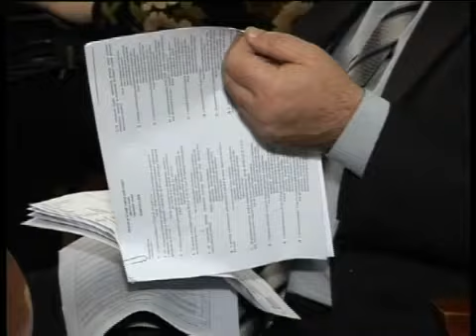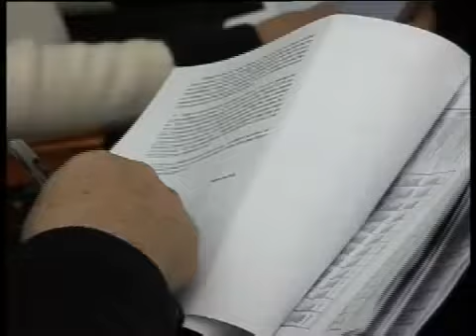Газетный вопрос в Красном Луче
Очередная сессия городского совета прошла 29 января. В ходе заседания депутаты утвердили изменения в нынешний бюджете, позволили открыть новое ОСМД, приняли в коммунальную собственность бесхозные объекты культурного наследия. Много времени вопросам не уделялось - все они уже были рассмотрены и утверждены на депутатских комиссиях. Предпоследним в повестке дня был отчет главного редактора газеты "Красный Луч". Этот пункт занял у городских избранников почти час.